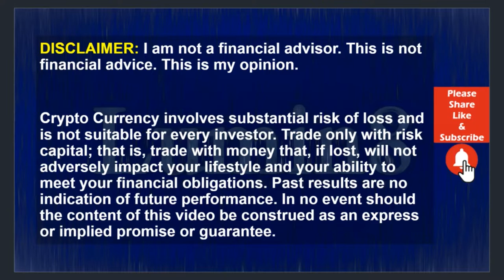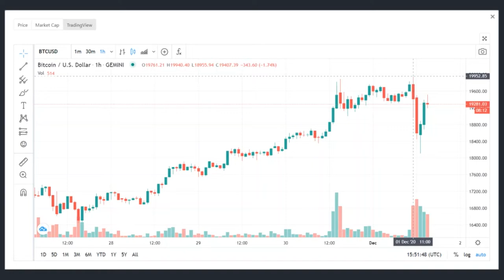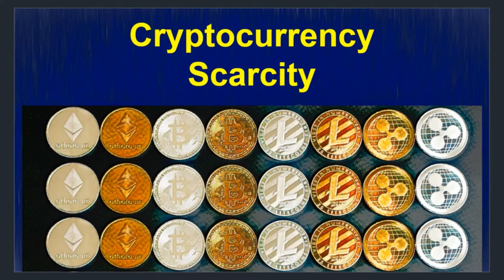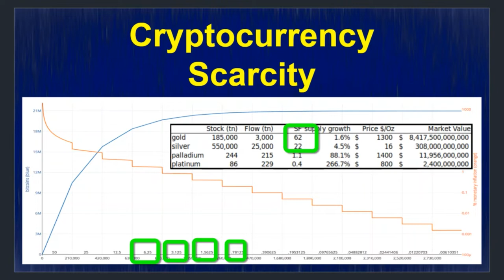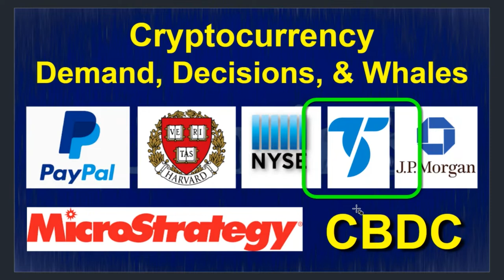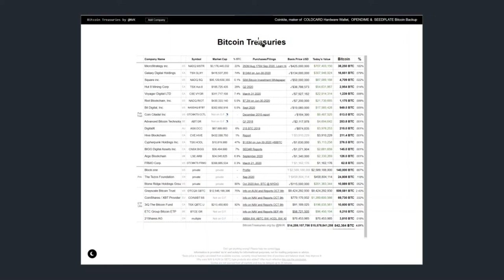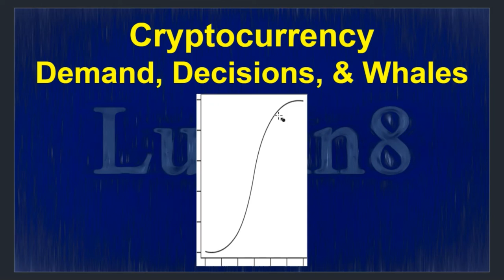BTC News Today 2020: Wealth Transfer! Bitcoin Kisses $20,000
Is this the beginning of a great Wealth Transfer? Bitcoin came within $50 of reaching a new all-time high of $20,000. Is this the beginning of a historic Bitcoin Bull run reaching unexpected new highs exceeding $250,000 per Bitcoin? Or is it just a fantasy playing out in the minds of those hopping for the next great bull run? In this video, you will learn what Paypal, Harvard, the New York Stock Exchange, Citi Bank, JP Morgan, and governments around the world expect from the next Bitcoin Bull run. We will look into what they are doing to prepare for this bull run. You will find out if they think it is a bunch of hype or putting their money on the line! Find out for yourself by watching every moment of this exciting video.

95% of the world’s population owns 25% of the wealth. 25% of Global Wealth is around 90 Trillion Dollars. What if just one percent of that $90,000,000,000 was invested in Bitcoin? What happens when only one percent of retail investors purchase BTC? In this video, we will explore the results of a wealth transfer from retail investors into BTC and the vehicles that will help to make this a reality. Do not miss a second of this vital video.